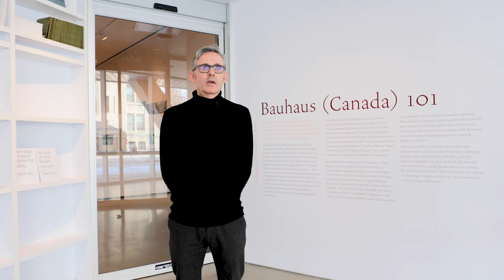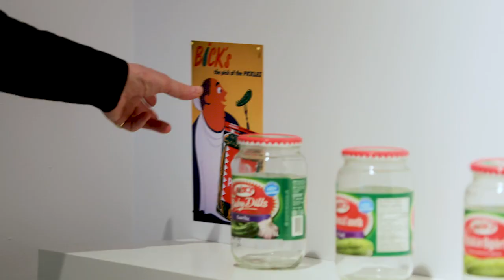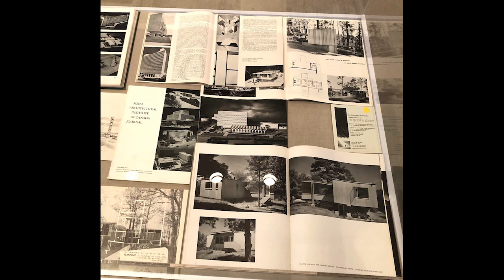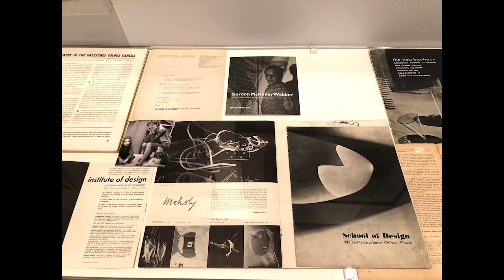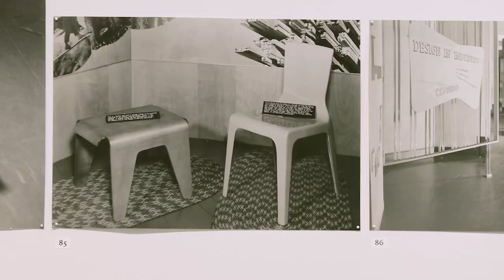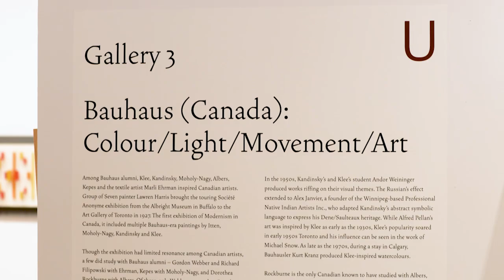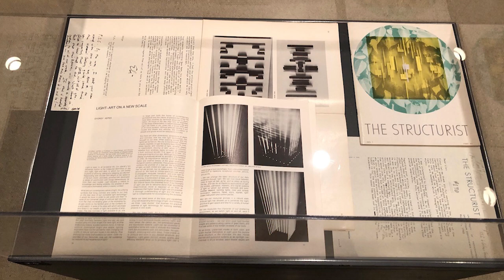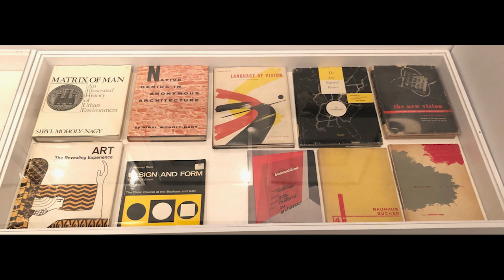Dr. Botar’s Curatorial Tour of “Bauhaus (Canada) 101”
Take a tour of the exhibition “Bauhaus (Canada) 101” with the curator Dr. Oliver A. I. Botar. This exhibition was presented at the School of Art Gallery at the University of Manitoba from February 13 - March 27, 2020 (Closed as of March 18). It was the only major exhibition in Canada to celebrate the centenary of the Bauhaus, the legendary German design school. This exhibition provided a crash course on the Bauhaus, founded in 1919. It offered insight into the school’s influence on Canadian architecture, furniture design, graphic design, art and pedagogy.